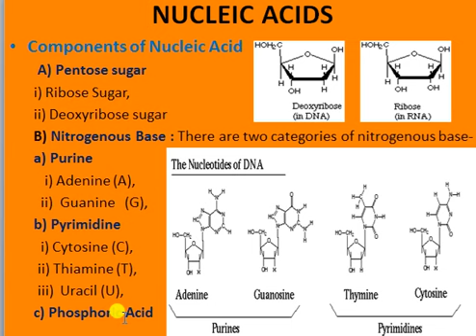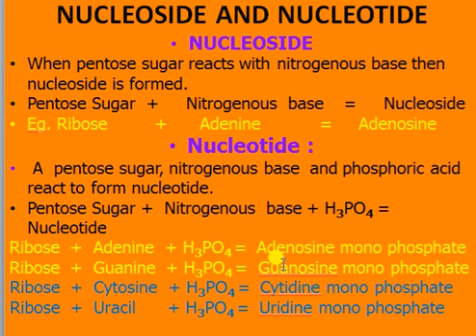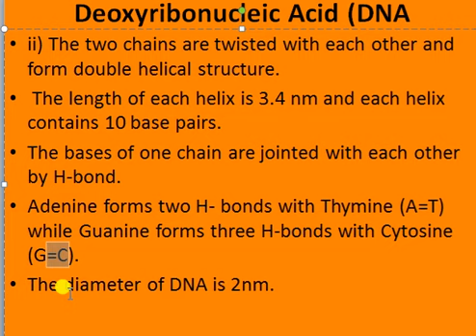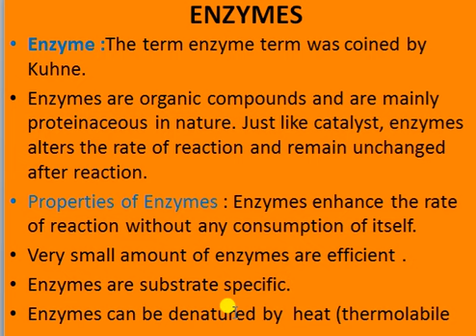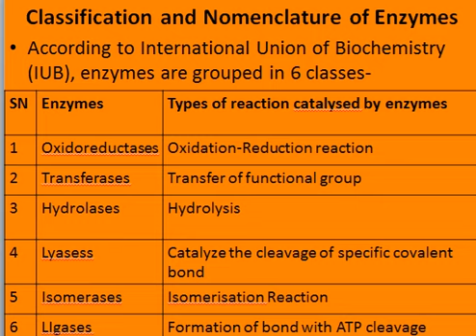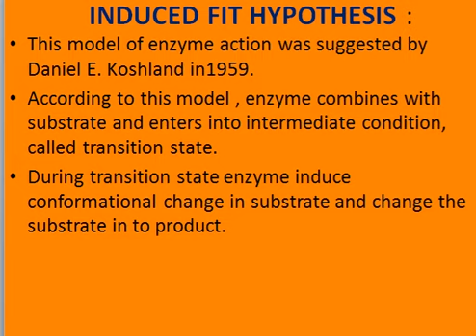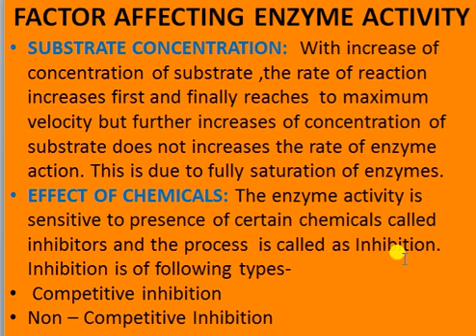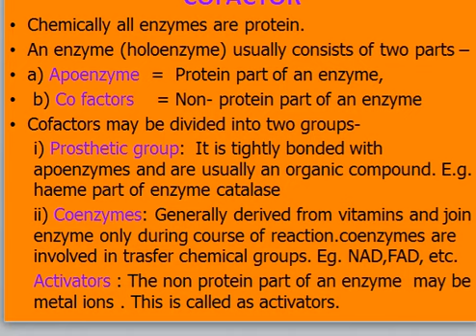BIOMOLECULES PART 2 class XI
2. transport of material :
SUMMARY OF VIDEO
NUCLEIC ACIDS
Components of Nucleic Acid
B) Nitrogenous Base : There are two categories of nitrogenous base-
a) Purine
   i) Adenine (A),
  ii)  Guanine   (G),
b) Pyrimidine
 ii) Thiamine (T),
 iii)  Uracil (U),
c) Phosphoric Acid
NUCLEOSIDE
When pentose sugar reacts with nitrogenous base then nucleoside is formed.
Pentose Sugar  +     Nitrogenous  base    =     Nucleoside
Pentose Sugar +  Nitrogenous  base + H3PO4 =   Nucleotide
Formation of Phosphodiester Bond
Deoxyribonucleic Acid (DNA) : DNA is a polymer of d-ribonucleotide or d-ribotide.,
Structure of DNA:
J D Watson and F H C Crick (1952) proposed double helical model of DNA, based on X-ray diffraction studies to explain the structure of DNA.
The salient features of this model are as follows-
i) DNA is made up of two polynucleotide chains which are anti-parallel and complementary to each other.
Deoxyribonucleic Acid (DNA
II) The two chains are twisted with each other and form double helical structure.
 III)The length of each helix is 3.4 nm and each helix contains 10 base pairs.
IV) The bases of one chain are jointed with each other by H-bond.
V) Adenine forms two H- bonds with Thymine (A=T) while Guanine forms three H-bonds with Cytosine (G  C).
VI) The diameter of DNA is 2nm.
Ribonucleic Acid (RNA)
RNA is a polymer of ribonucleotide or ribotide.
Types of RNA :
 i) t-RNA :
 ii) m-RNA
 iii) r-RNA
Primary and Secondary Metabolite
Those organic compounds which are present in the cells and are used in various metabolic reactions are called as metabolites.  These are of two types-
A) Primary Metabolites: These metabolites are found  in animal tissues and play specific role the normal physiological processes, e.g. Amino acids, carbohydrates, protein, nucleic acids etc.
B) Secondary Metabolites: Generally found in plant, fungal and microbial cells. Eg alkaloids, rubber, essential oil, antibiotics pigments, scents, gums antibiotics etc.
ENZYMES
Enzyme :The term enzyme term was coined by Kuhne.
Enzymes are organic compounds and are mainly proteinaceous in nature. Just like catalyst, enzymes alters the rate of reaction and remain unchanged after reaction.
Properties of Enzymes : Enzymes enhance the rate of reaction without any consumption of itself.
Very small amount of enzymes are efficient .
Enzymes are substrate specific.
Enzymes can be denatured by  heat (thermolabile
ENZYMES :
Active Sites : Every enzymes have specific active sites where specific substrate may fit. Each enzyme functions at specific temperature and pH.
Activation Energy : The level of energy at which a reaction may take place is called as activation energy.
Enzymes alters the rate of reaction by lowering the level of activation energy.
NATURE OF ENZYME ACTION
There are two modes regarding the action of enzymes---
LOCK AND KEY HYPOTHESIS : It was suggested by Emil Fisher in 1894. According to this model , enzyme molecule combines with substrate and change the substrate into product as key combine with lock and opens it easily.
Enzyme   + Substrate   =  Enzyme Substrate Complex = Product + Enzyme
FACTOR AFFECTING ENZYME ACTIVITY
TEMPERATURE: Most enzymes show  maximum activity ia a temperature range of about 25 to 400C . At higher temperature enzymes become denatured and  low temperature make it inert. In D both the conditions enzyme activity deceases.
pH: Most enzymes show  maximum activity at 6.0 to 7.5 pH. A shift to the acidic of basic side rapidly decreases the activity of enzymes due to denaturation of enzymes.
SUBSTRATE CONCENTRATION:  With increase of concentration of substrate ,the rate of reaction increases first and finally reaches  to maximum velocity but further increases of concentration of substrate does not increases the rate of enzyme action. This is due to fully saturation of enzymes.
EFFECT OF CHEMICALS
 Competitive inhibition : When the inhibitor closely resembles to the substrate in structure and inhibits the growth of the enzyme ,it is called as competitive inhibitor and the process is known as competitive inhibition. Eg inhibition of activity of Succinic dehydrogenase by malonate.
Non – Competitive Inhibition : In this type of inhibition , inhibitors inhibits the enzyme action by  changing the nature of active sites ,so that  enzymes can not combine with substrate. Eg  antibiotics  , DDT etc.
Allosteric Inhibition :In this type of inhibition , product formed during reaction inhibit the enzyme action. Eg.
Glucose + ATP  Hexikinase                               Glucose 6 P  + ADP